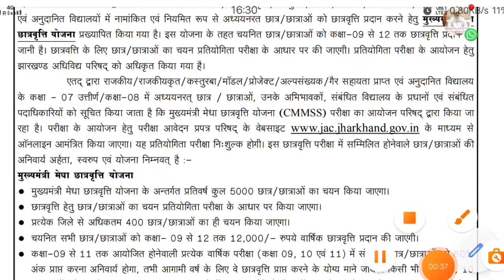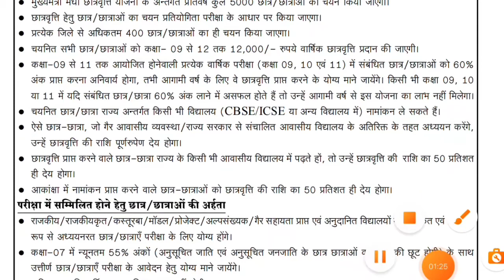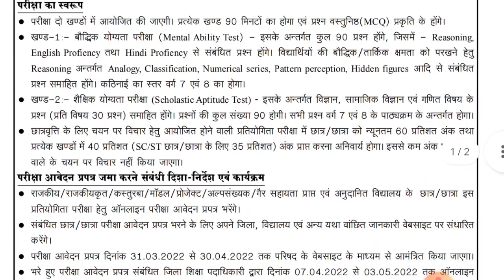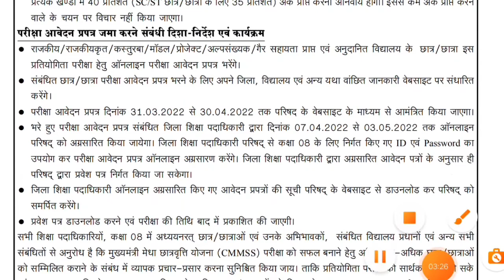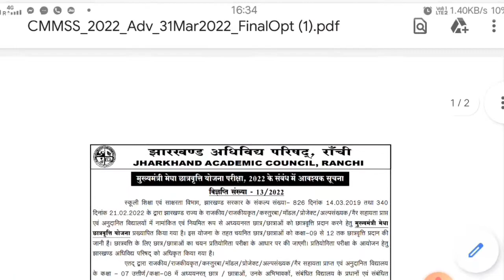Jharkhand Govt Scholarship🎓झारखंड मुख्यमंत्री मेधावी छात्रवृत्ति योजना👩‍🎓8th Class Student Can apply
CMMSS Jharkhand Mukhyamantri Medhavi chhatrvirti yojna 2022

This Scheme for those students who passed 7th Class and Enrolled in any Jharkhand Government /Government aided /Recognized Schools.

Selected students shall be paid sum of 5000 thousands rupees in every year from Class 9th to 12th Class During Further studies.

Jharkhand Cm Scholarship Yojna 2022: Chief Minister Megha Scholarship Scheme Examination 2022 School Education and Literacy Department will conduct a competitive examination of students to provide scholarships to students from classes IX to XII. Scholarships ie scholarships will be provided to the selected students.

CM Merit Scholarship Scheme 2022: मुख्यमंत्री मेधा छात्रवृत्ति